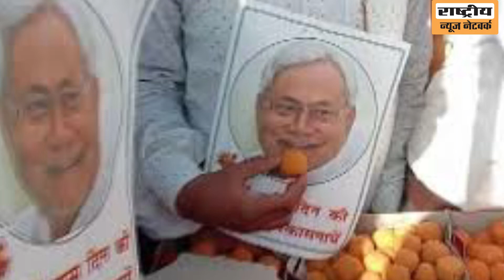Nitish kumar Birthday Special